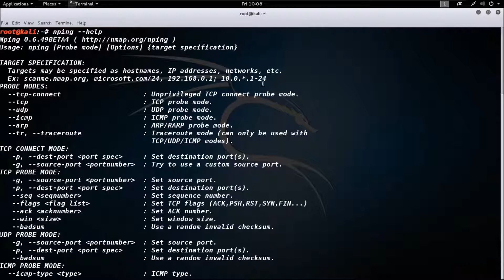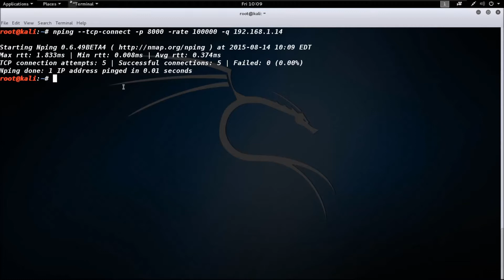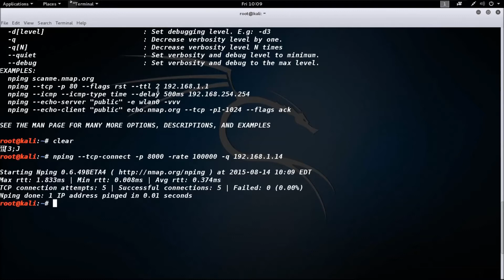TCP connect flood – DoS using NPING